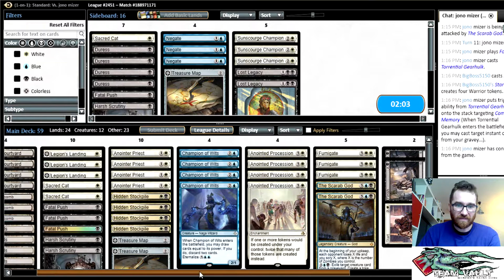Standard Esper Tokens - Round 4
Team Vault's Captain - Holt, tries out Standard 'Esper Tokens'' on Magic: the Gathering Online. :)

Follow Holt on twitter: @CapnPowerHaus

If you're in the UK, check out for MtG Singles and Sealed Product.